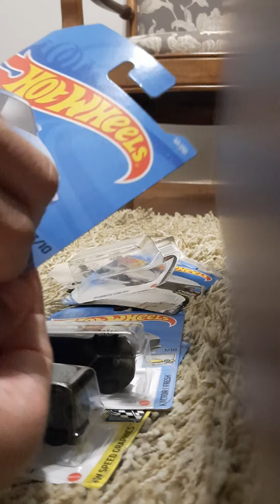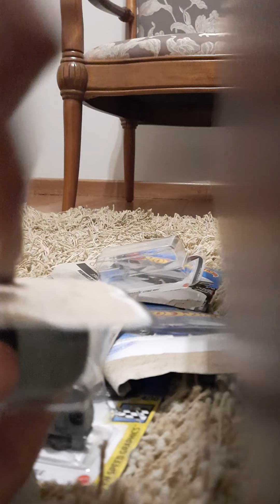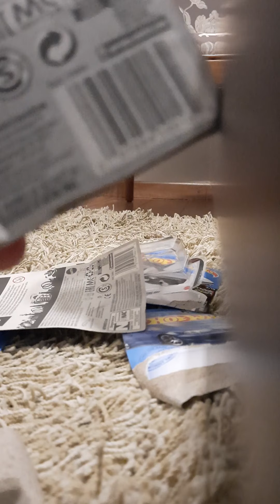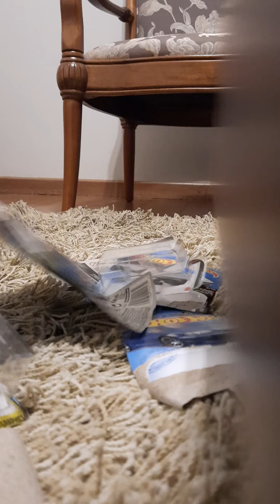Hotwheels carrinhos de miniatura